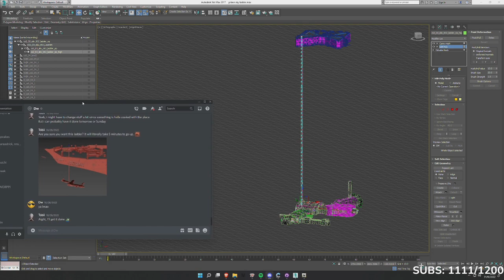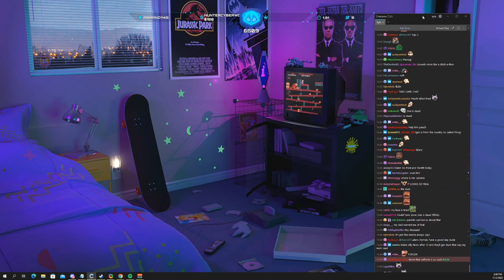MY JUICER 😄 - GTA V ITA